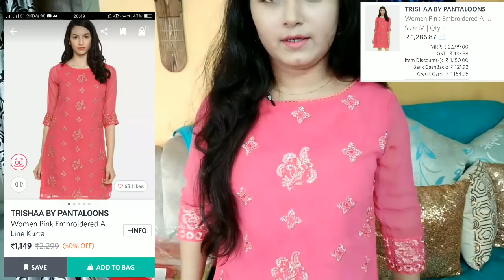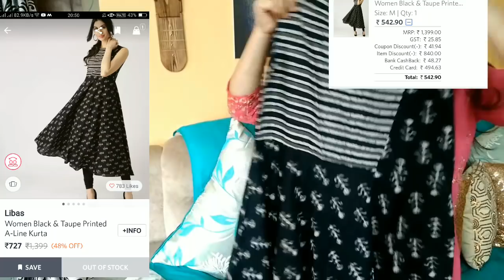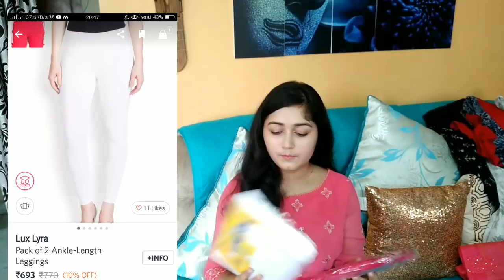Myntra EORS Kurta haul /Anantmaya'sbeautytripty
My latest jabong kurta haul
Must watch amezing kurta festivewear

I bought so many things during myntra eors
I will saw you all item which i get in category
This is myntra kurti haul
Next video will be myntra tops and jacket haul
And last part will be myntra mens wear haul

Link of the item below here
My
TRISHAA BY PANTALOONS Women Pink Embroidered Straight Kurta on Myntra

Lux Lyra Pack of 2 Ankle-Length Leggings on Myntra

AKS Women Navy & Red Printed Straight Kurta on Myntra

TRISHAA BY PANTALOONS Women Pink Embroidered A-Line Kurta on Myntra

Libas Women Black & Taupe Printed A-Line Kurta on Myntra

AURELIA Women Black Sequinned Detail Straight Kurta on Myntra

Libas Women Off-White & Green Printed Layered A-Line Kurta on Myntra

Libas Women Red & Blue Printed A-Line Kurta on Myntra

Pepperfry furniture haul and review

Home centre kitchen haul

Home centre online froud

100% original zippouch review

Amazon and big bazaar organiser haul

Diffrence between shia seed and basil seed

Myntra home decor haul

Bell icon for notification of my upcoming video
Love
Tg